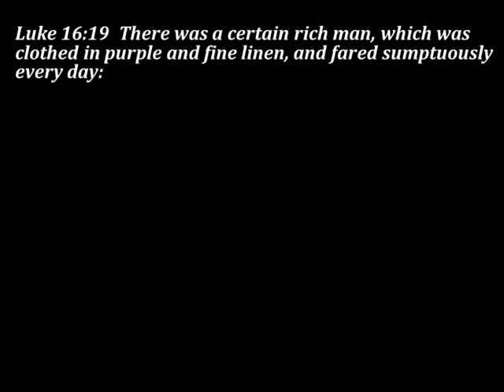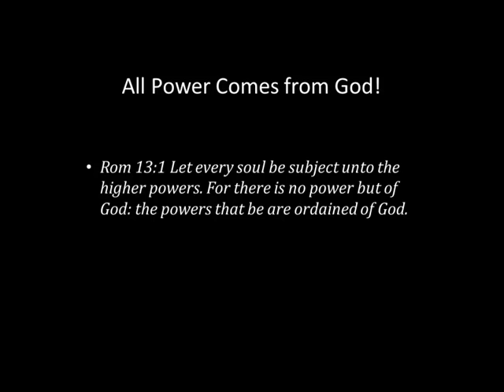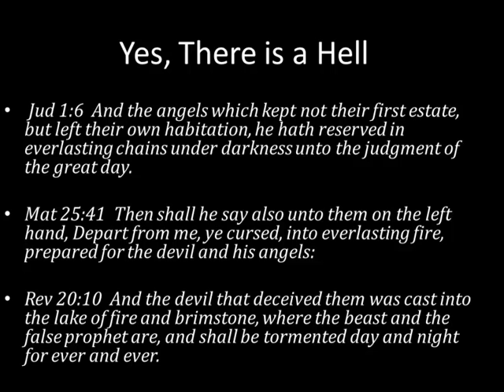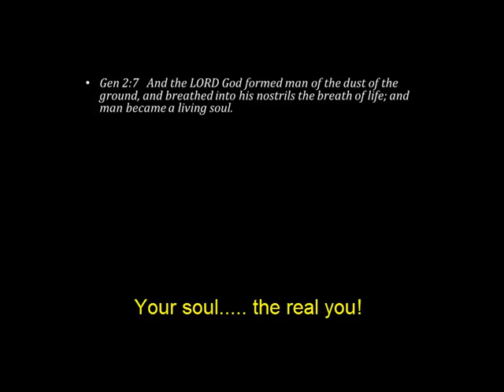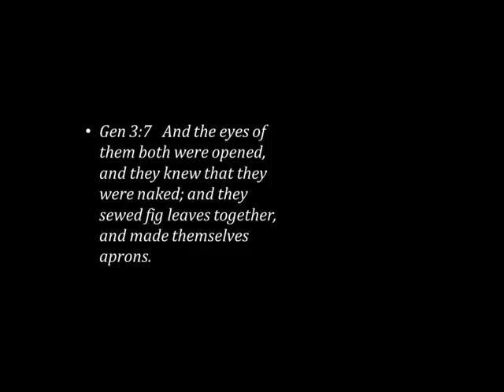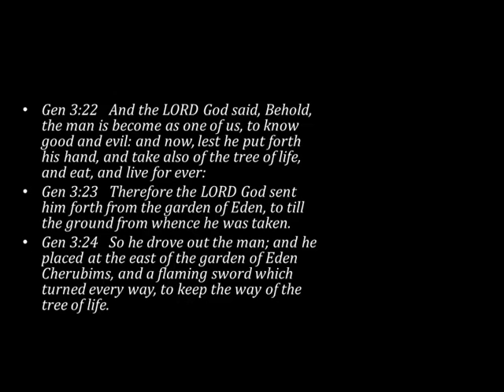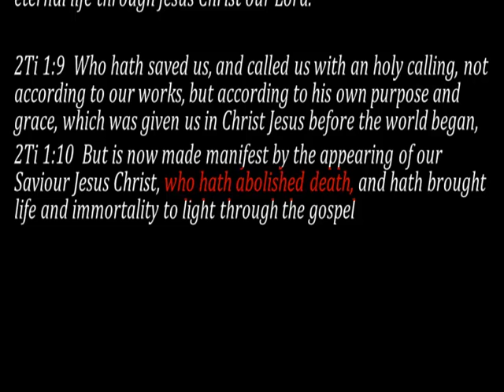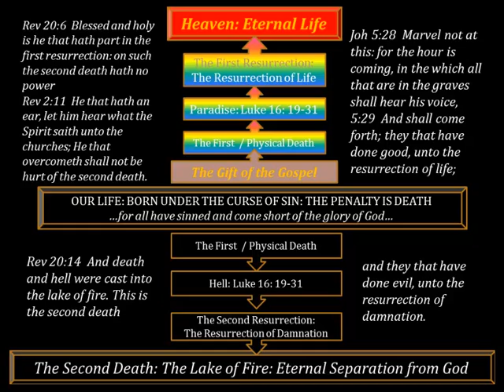Christianity 101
The very basics of Christianity... the nuts & bolts of life & death - Why we need a savior -

Christianity l02 - 105 is forthcoming